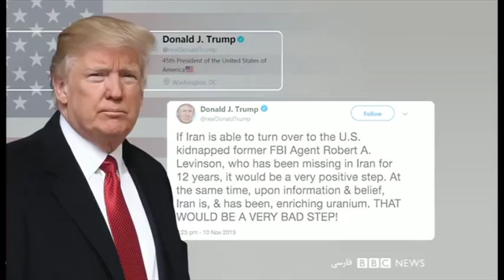گفت‌وگو با پسر رابرت لوینسون که ۱۲ سال پیش در ایران مفقود شد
یک مقام ارشد وزارت خارجه آمریکا اعلام کرد که دولت این کشور برای اطلاعاتی که منجر به پیدا شدن رابرت لوینسون، مامور سابق اف‌بی‌ای شود بیست میلیون دلار جایزه در نظر گرفته است.
آقای لوینسون ۱۲ سال پیش در ایران ناپدید شد. حکومت ایران همواره از سرنوشت او ابراز بی‌اطلاعی کرده است.